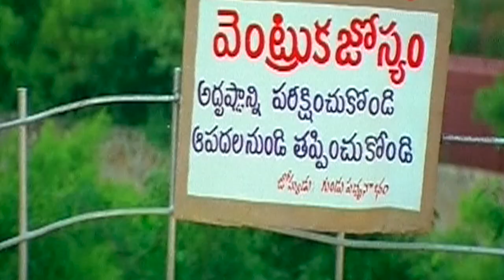సూటిగా చెప్పకుండా గడ్డి వాము చాటుకి రమ్మన్నాడు | Brahmanandam Super Comedy Scene | TeluguOne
Brahmanandam and Simran Super Comedy Scene from Abbai Gari Pelli Movie. Telugu Movie Comedy Scenes back to back.